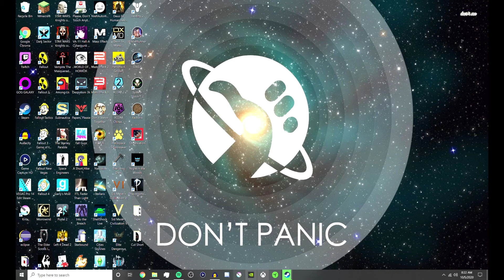Tape - A VHS Horror Game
For the spoopy month I'll be mustering up my courage and playing a horror game each week. First on the list; Tape an indie horror game by WolfGas from itch.io.